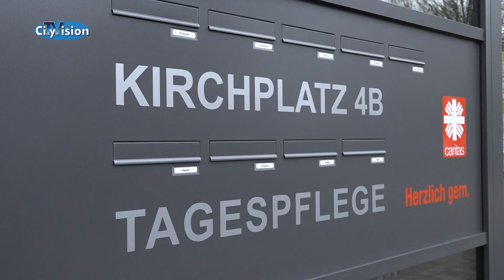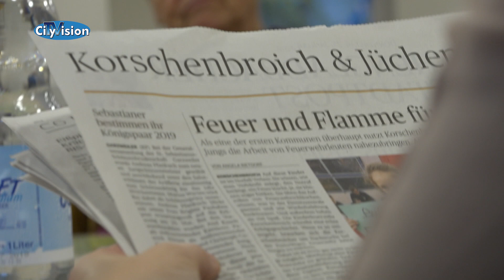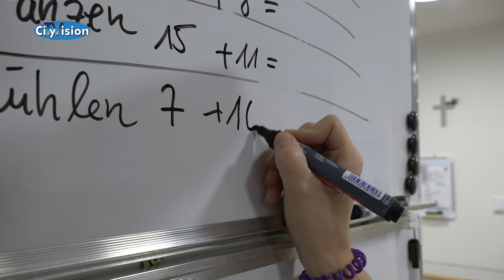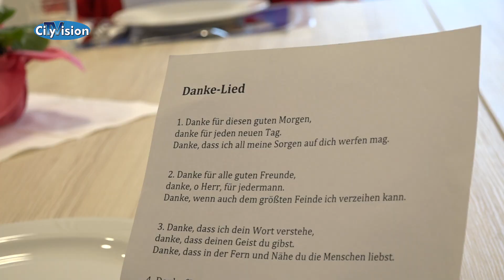Eine gute Gemeinschaft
Ein Tag in der Tagespflege  der Caritaseinrichtung am Kirchplatz in Korschenbroich. Senioren und Seniorinnen in guter Gemeinschaft.